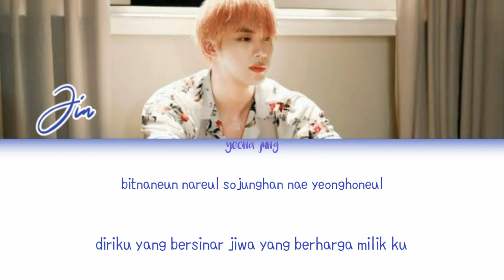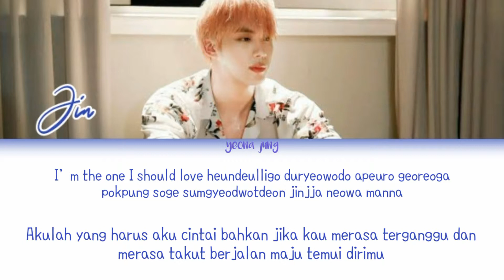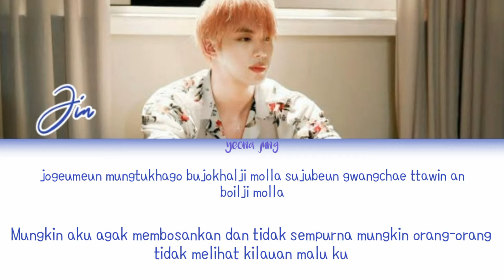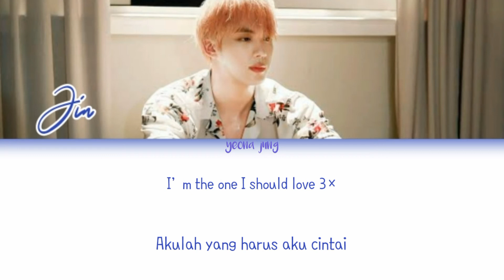BTS JIN - Epiphany [Indo/Rom/Han/가사] | Lirik Terjemahan Indonesia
Follow Me ❣

방탄소년단
bts Jin Epiphany
bts jin epiphany lyrics
bts jin epiphany lirik
epiphany bts jin lyrics
bts jin epiphany coded
lyrics bts jin epiphany
epiphany
bts jin epiphany  lirik terjemahan
bts jin epiphany  lirik terjemahan indonesia
jin epiphany
bts epiphany
epiphany lyrics
bts epiphany lyrics
jin epiphany lyrics
intro epiphany
intro epiphany lyrics
jin epiphany thaisub
jin epiphany pt-pr
jin epiphany espanol
bts Epiphany
bts Epiphany full version
bts Epiphany lyrics
bts Epiphany lyrics
bts Epiphany lyrics
bts Epiphany lyrics
bts Epiphany audio
bts Epiphany live
bts Epiphany concert
bts Epiphany music video
bts Epiphany mv
bts Epiphany showcase
bts Epiphany teaser
bts Epiphany cover
bts Epiphany line distribution
bts Epiphany reaction
bts lyrics